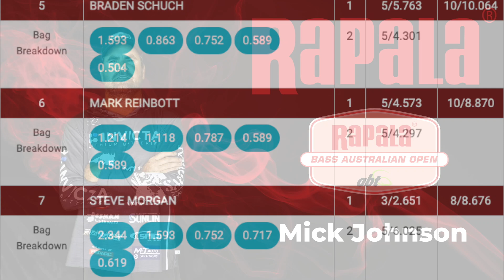2022 BASS Australian Open | Day 2 Field Highlights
It was tight at the top of the leaderboard in the final day of the Rapala BASS Australian Open on Somerset Dam, Have a look at how some of the top anglers got it done.

Mick Johnson 0:00 - 3:20
Tommy Wood 3:21 - 7:01
Tom Slater 7:02 - 7:28
Steve Morgan 7:29 - 14:08
Nick Anderson 14:09 - 15:42
Paul Aldous 15:43 - 18:52
Mitch Petty 18:53 - 19:16
Keeghan Painter 19:17 - 20:15
John Noble 20:16 - 21:33